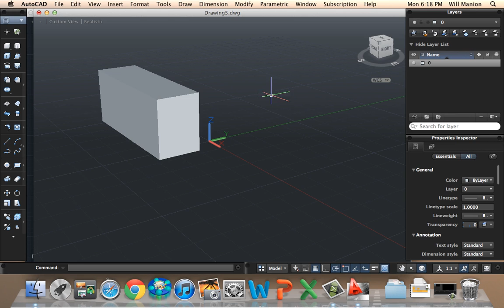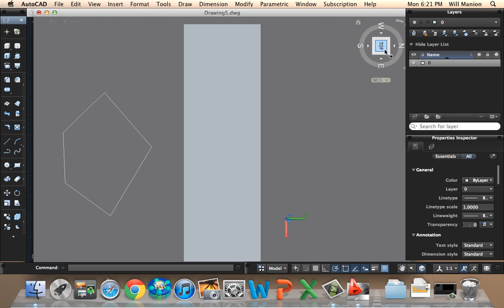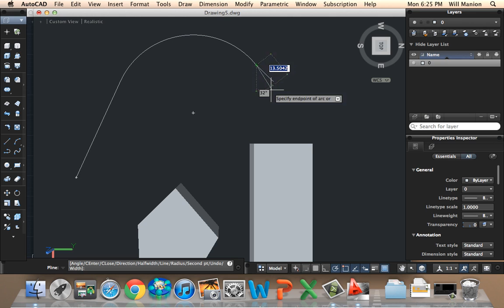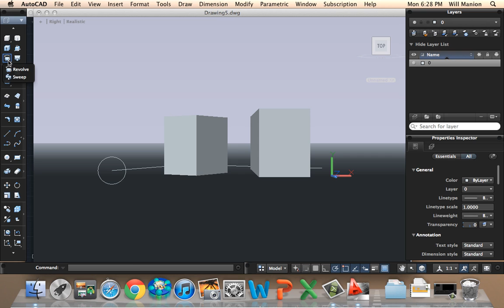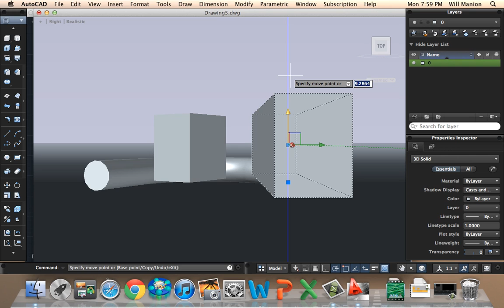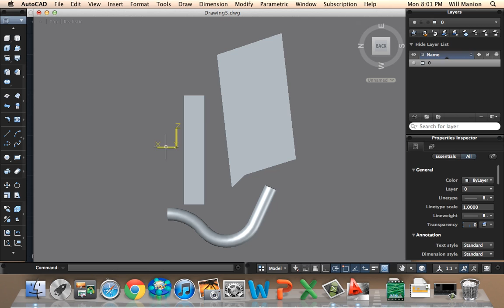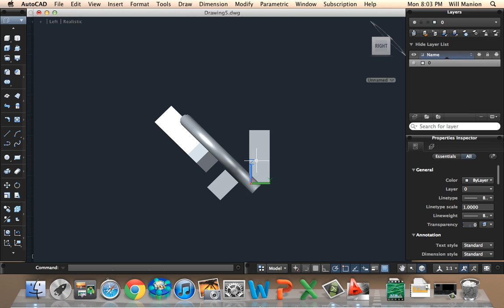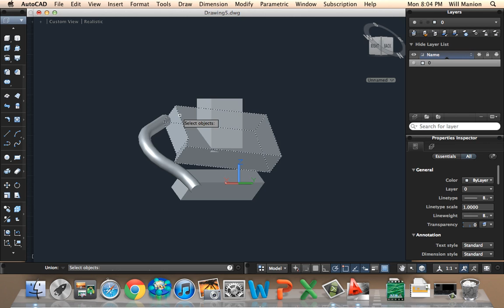AutoCAD 16 for Mac - Beginning 3D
Demonstration of the basic 3D drawing tools: box, extrude, sweep, gizmo, UCS changes and view navigation.